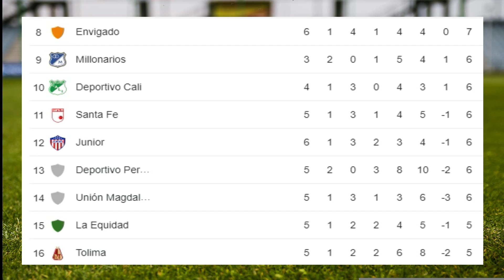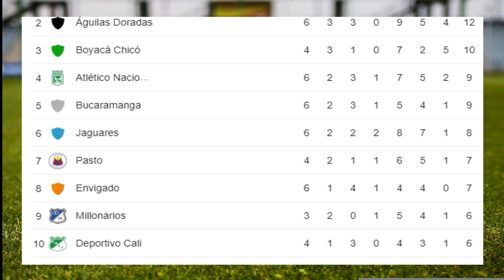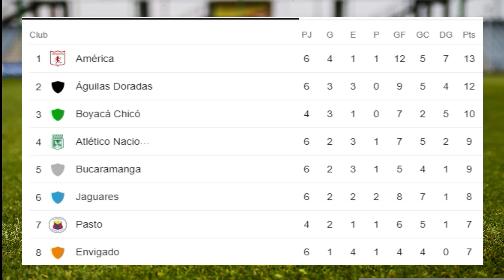✅Tabla de Posiciones Hoy - Liga Betplay- Colombia✅Fecha 6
✅Enterate de las Tabla de Posiciones y resultados - Liga Betplay - Colombia - Fecha 6